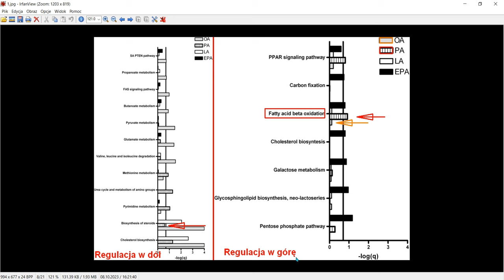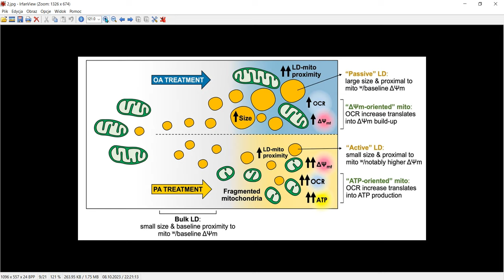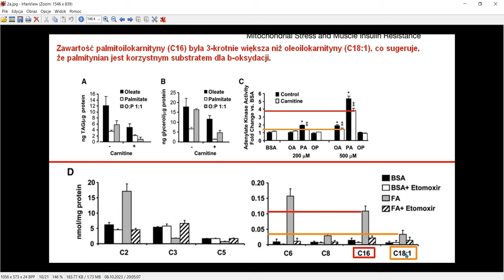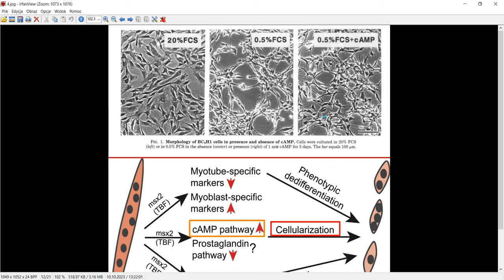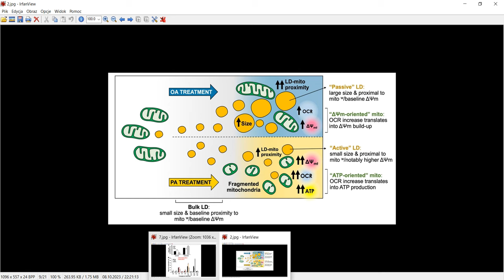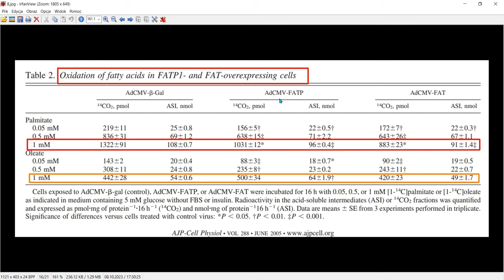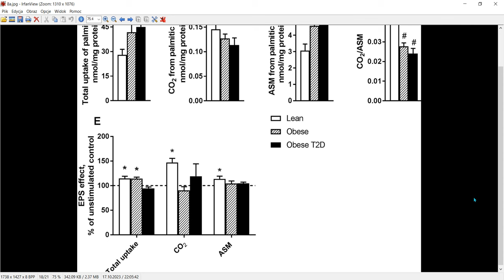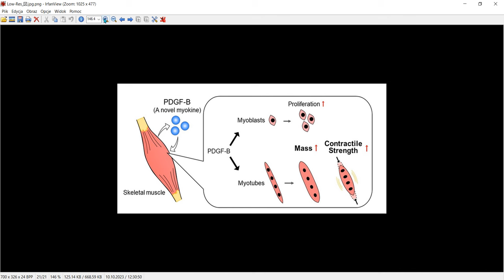🧈PA🥓 vs 🫒OA🥑 a energia w Mitochondriach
75% FAO w mięśniach
a
90% FAO w sercu

Jeżeli materiały, które tworzę uważacie za wartościowe i chcielibyście się za nie odwdzięczyć stawiając mi kawę. Będę za to naprawdę wdzięczny i kontent. 😊

Pozdrawiam

Mariusz aka DOdŻOwnik 😉

Nr rachunku bankowego:

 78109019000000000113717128